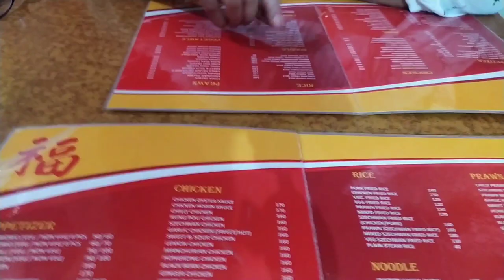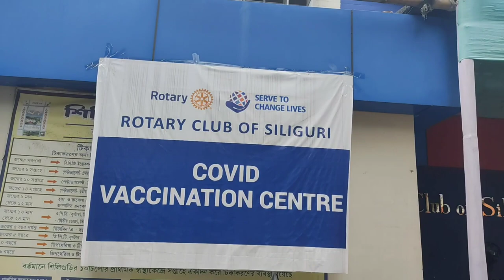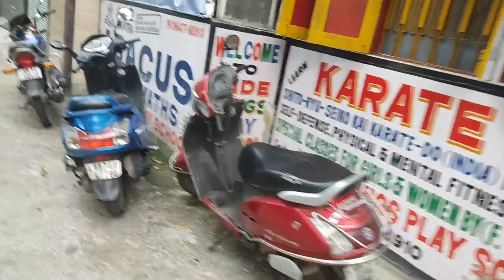vlog Mummy's Day Out||BUSY DAY||TRAVEL VLOG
Today was a busy day
Mom's day out had great time together
 and would like to thank Binam di for the license renewal